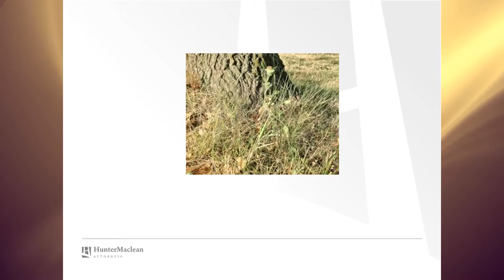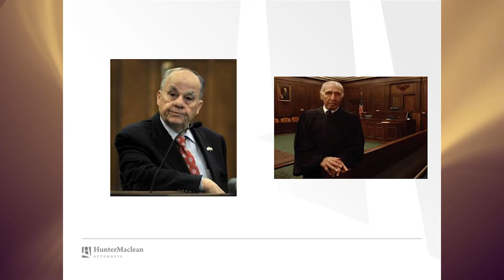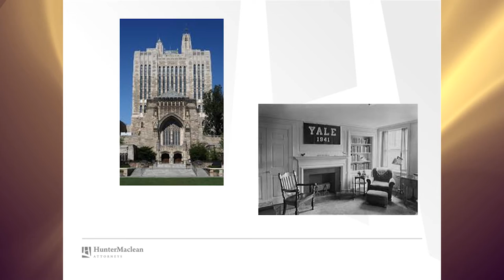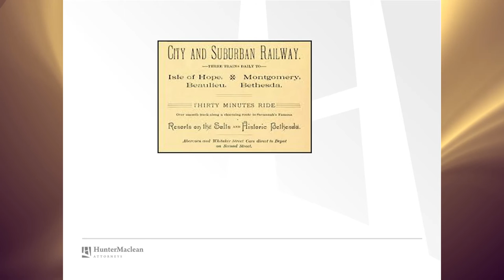HUNGRY FOR HISTORY?: "Mayor Malcolm R. Maclean: Servant Leader"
Mayor of Savannah from 1960 through 1966, Maclean provided the civic leadership that helped Savannah end segregation in the summer of 1963 more peacefully than in other southern cities.  Lawyer and raconteur Wade Herring, who worked with Mr. Maclean from 1985 until 2001, provides an overview of Mr. Maclean's legacy, informed by history, humor, and personal insight.